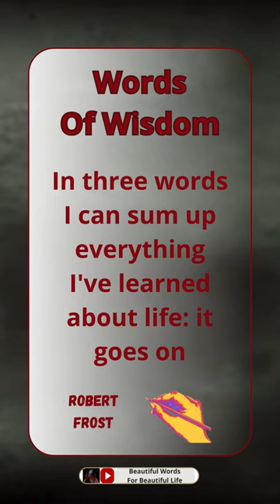Words Of Wisdom || Quote || Beautiful Words For Beautiful Life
Words Of Wisdom || Word Of Wisdom || Quotes || Quotations || Sayings || Beautiful Words For Beautiful Life || wordsofwisdom englishquotes everyone @EnglishQuote

If you want to visit my inspirational quotations and heart touching poetry channel in Urdu, “Golden Words For Golden Heart”.